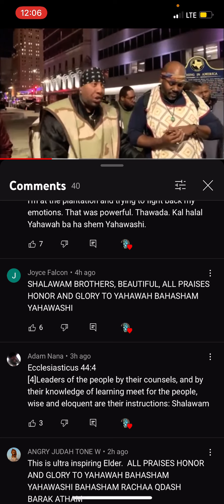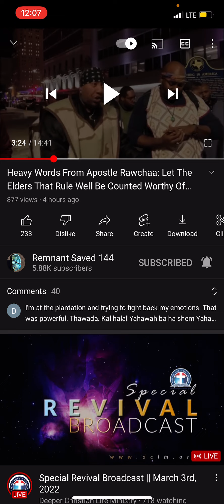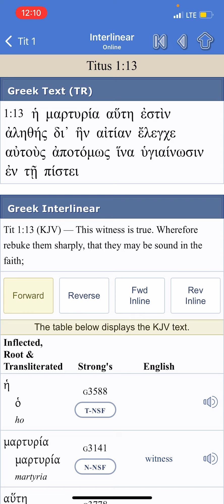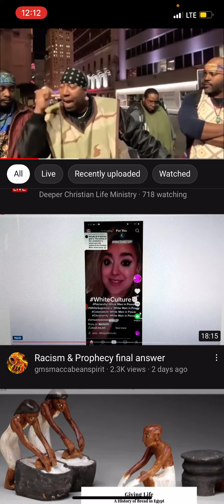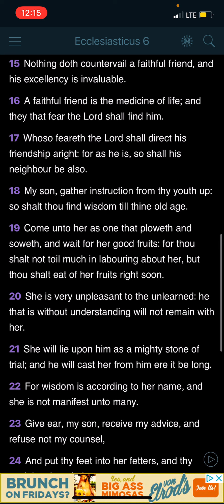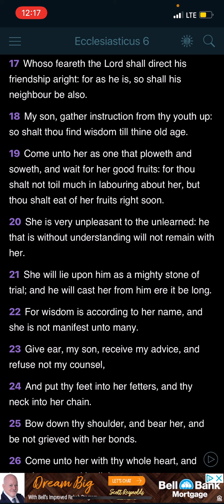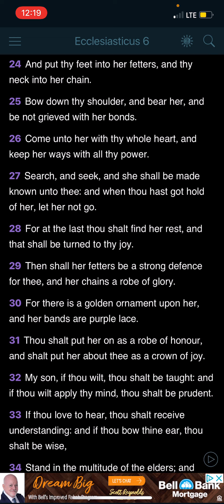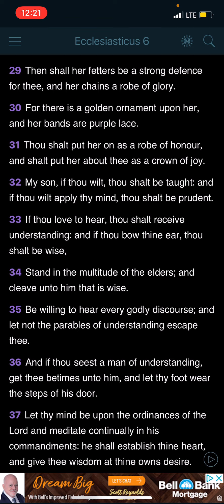Wise words from apostle rawchaa